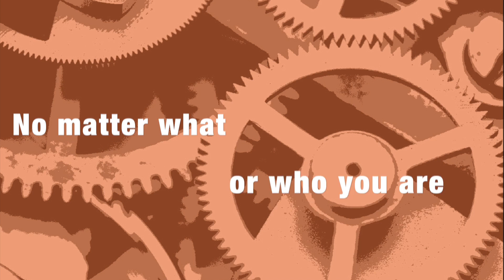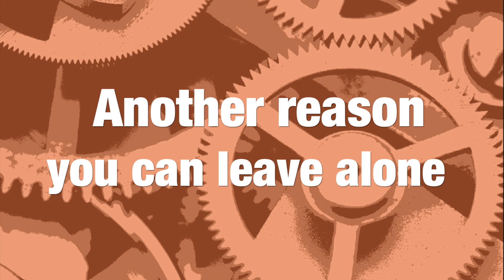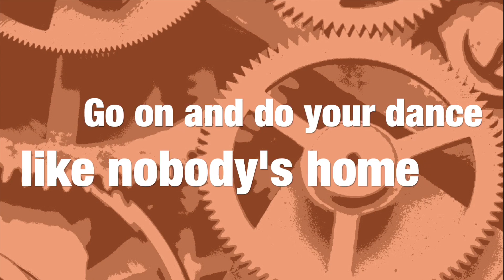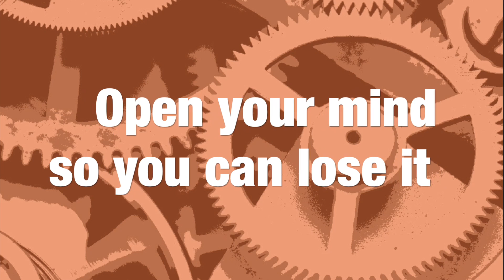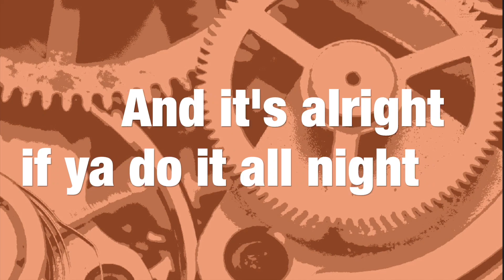Do Like You Do (Lyrics)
"Do Like You Do"
(McDonald, Jefferson, Cutler, Dempsey)
The first single from EST's newest album, 'Clockwork'.
Featuring:
Reid Attaway – Bass; backing vocals
Zach Cutler – Guitars
Bill Dempsey – Piano; Organ; Vibraphone; Glockenspiel
James McDonald – Drums; backing vocals
Alex Powers – Trombone

Nick Reider – Trumpet
Morgan Russell – Saxophones;

I-Peace Unikue – Vocals; Percussion